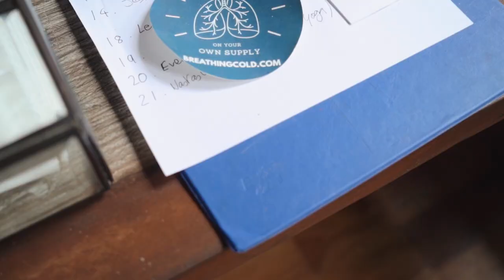"All we need is to create SPACE" Alex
BREATHWORK AND ICE BATH TEACHER TRAINING IN BALI

Would you like to wake up every day INSPIRED to positively change lives - and feeling more fulfilled with how you touch the planet?

Do you want to EXPERIENCE a deep inner connection to your heart, soul, body, and to others through training in powerful healing tools and techniques?

Ready for a LIFE-CHANGING Facilitator training?

"This course changed my life" Katarina
"Don't think about it, just do it!" Larissa
"Help to find your own voice" Kim

My name is Alex and I am excited to be your guide for 3 weeks in Bali or online from wherever you are (participants have 6 months to complete).
In the last few years BREATHWORK, ICE BATH and AUTHENTIC RELATING have become mainstream, and recognized as a significant tool for HEALING and TRANSFORMATION.

Through the BreathingCold Breathwork and Icebath Teacher Training you are embarking on a journey to MASTERY; to become the author of your life experience, to step into your greatness and to learn skills of COMPASSIONATE LEADERSHIP and transformation.

Are you looking for amazing “healing tools” or to add new modalities to your existing wellness practice?

WHAT YOU WILL GAIN:
🎯 Deep understanding of the science of breathing, experiencing most types of breathwork in order to help you find YOUR BREATH, Ice bathing and authentic relating,
🎯 Powerful HEALING modalities, self transformation, and more clarity around your role in the world.
🎯 A capacity of deepening your CONNECTION with anyone around you.
🎯 Greater UNDERSTANDING of your subconscious beliefs and wounds and how to work with them consciously for self or others.
🎯 You join a tribe of like minded caring humans to support you on your journey.
🎯 You will leave CONFIDENT that you can bring this practice to the world.
Want to hear what people experienced ?

Type BreathingCold and check out more than 600 REVIEWS on Google, TripAdvisor, YouTube or Facebook or ask to speak to the graduates.

Are you ready to experience a wide OPEN HEART, a bigger capacity for SELF-LOVE, strengthening of your INTUITION and CREATIVITY, and feel HIGH ON LIFE?

So, what are you breathing for?

You can do more than you think you can !

Check out @Breathingcoldbali on IG or

for all information and get in touch.

Much love,
Alex